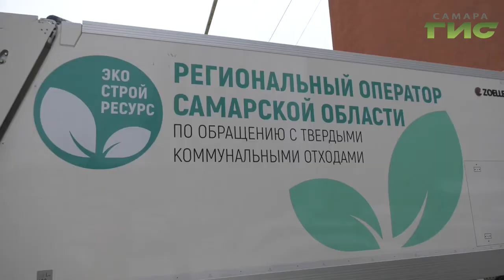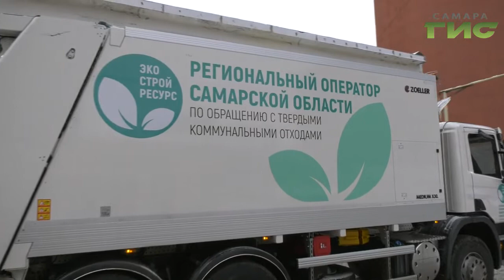За новогодние праздники региональный оператор вывез из самарских дворов более 20 тысяч тонн мусора